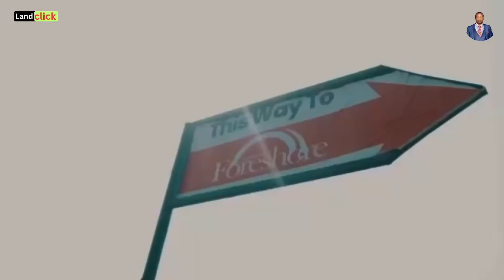A visit to Ambiance Foreshore | land for sale in Ajah Lagos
Introducing… AMBIANCE FORESHORE, SANGOTEDO LEKKI

If you are craving peace, privacy and tranquility then owning a waterfront property is just the ticket to enjoying the incredible lifestyle that you desire.

Imagine entertaining your family and friends with a stunning water views as your backdrop, or you and your love ones having a soothing evening walk soaking in the beauty of natures.

Ambiance Foreshore is a special place where every moment will be cherished with the ones you love. The Estate gives owners and visitors a beautiful coastal retreat with enough activities to entertain family and friends.

This astonishing masterpiece of comprises of 300sqm, 500sqm and lake view plots overlooking the Lagos Lagoon and Omu Creek with a boat ramp for navigating water recreational activities and transportation.

*Location* - Sangotedo Lekki Lagos

*Title:* CofO

300SQM - 22,100,000
500QM- 36,000,000
500SOM lake view plots - 41,000,000

*Estate Features*

- Shoreline Protections
- Lake view
- Kids Play Area
- CCTV Surveillance Centre
- Lagos Lagoon View
- Swimming Pool
- Snorkeling
- Electricity
- 24/7 Security
- Supermarket
- Football Pitch
- Resort

*Landmarks & Neighborhood*

- Crown Estate
- Emperor Estate
- Novare ShopRite Mall
- Lagos Business School
- Thesaurus Bay Jetty
- Omu Creek
- Pelican Resort

The Ambiance Foreshore is the ideal property investment for those who appreciates the benefits that waterfront living brings.